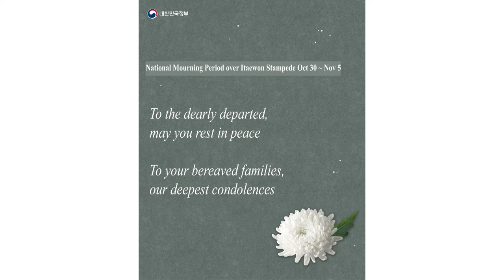Our deep condolence to those who lost in the accident